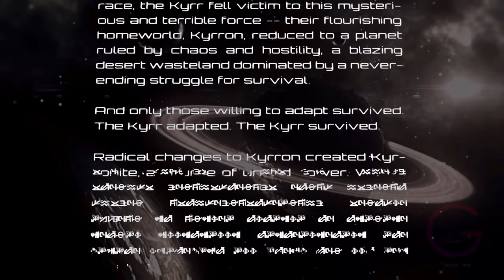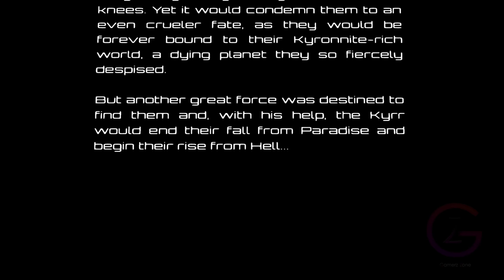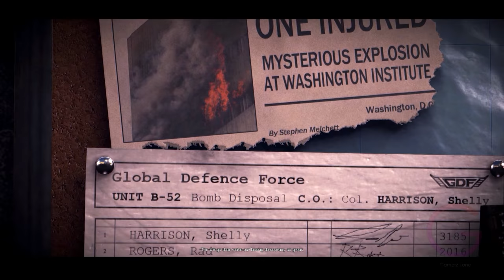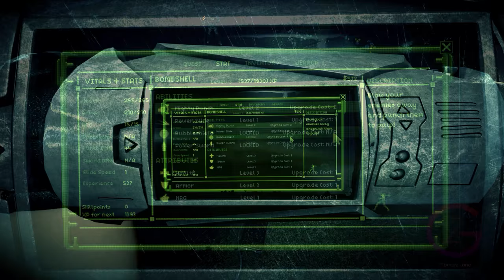Bombshell EARTH The Whitehouse Part 1 Walkthrough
The game allows the player to control Shelly "Bombshell" Harrison, a Colonel in the Global Defense Force. Her career is abruptly brought to an end after an event titled "the Washington Incident", which caused her to lose her arm and her team. Shelly is then offered a new contract by a private military contractor and offered a second chance and a new mechanical arm.

BTC    ► bc1qys5d6ztg74uwqqg0232m3f0tugexwfflrcvu4e
ETH    ► 0xe1Bd90EDDD90886c6663d80512BAe40E7225121d
DOGE   ► DSHGDWbGspZckaRBiVgX8HZ2ttMkNuqwno